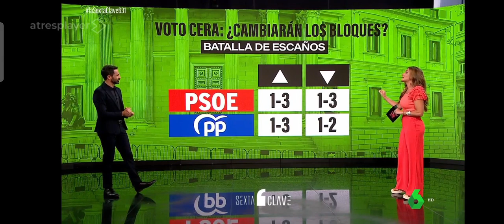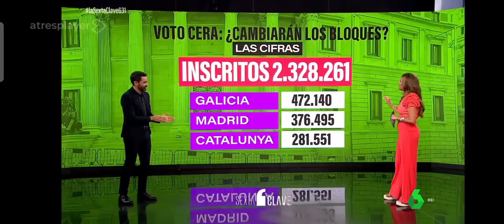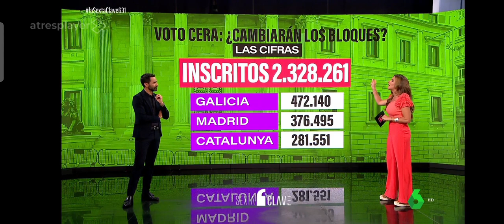LAS CLAVES DEL VOTO CERA - 27-07-23